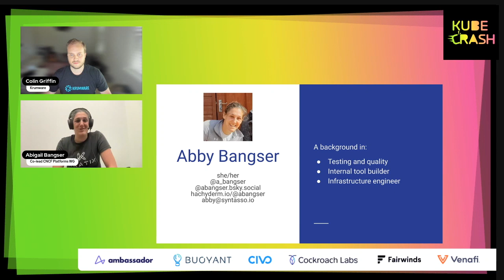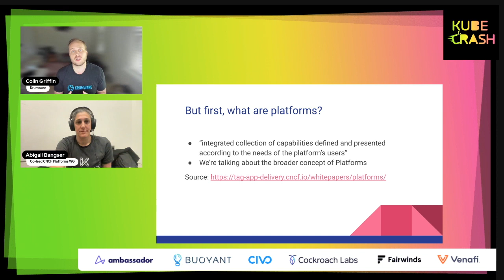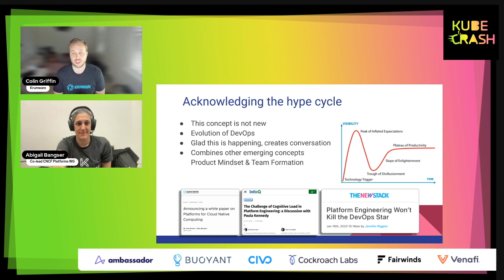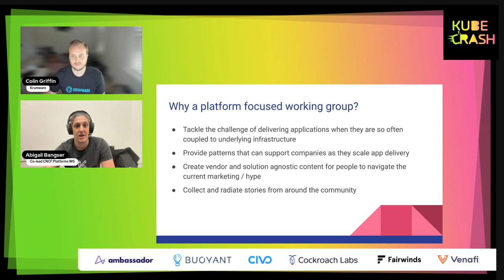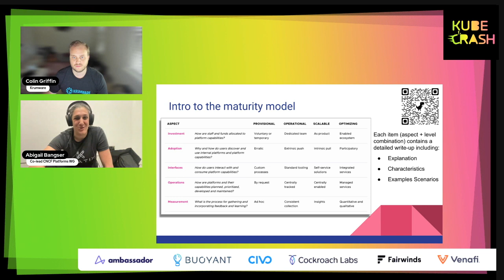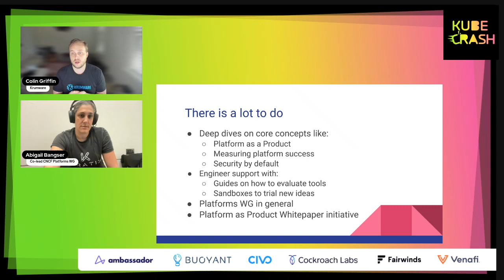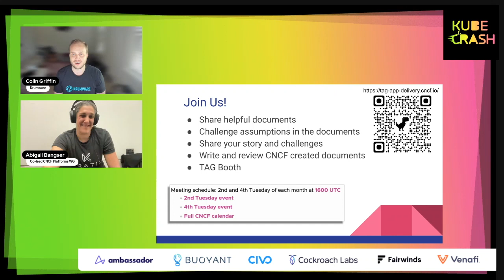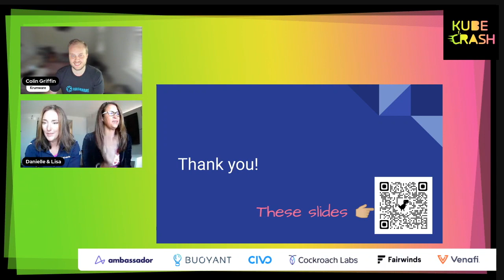Introduction to the CNCF Platform Working Group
Abby Bangser, CNCF Platforms Working Group Lead, Syntasso

The hype train is gaining steam for Platforms and Platform Engineering and many companies are climbing aboard. Hear about the work the CNCF Platforms Working Group is doing to help keep the conversation on track.